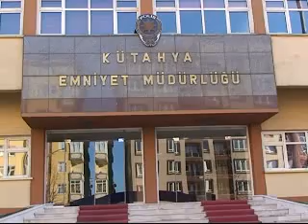KOMŞUDAN ÇALDILAR KOMŞUYA SATTILAR